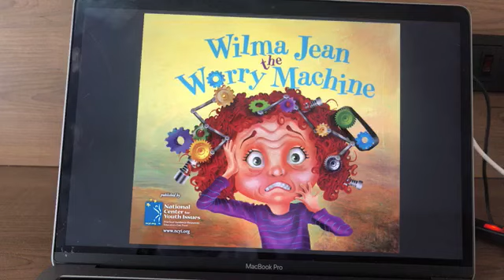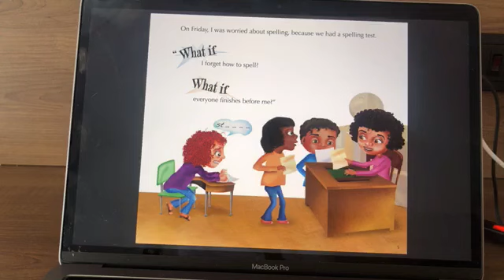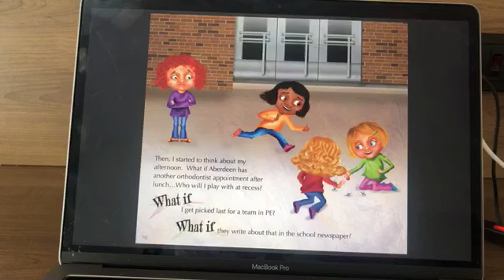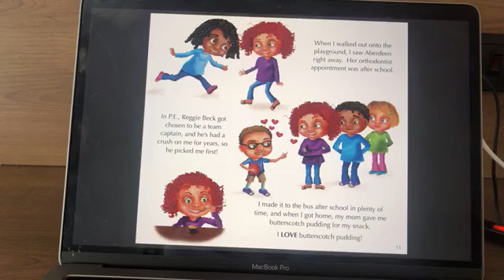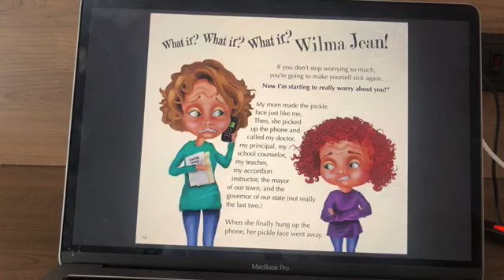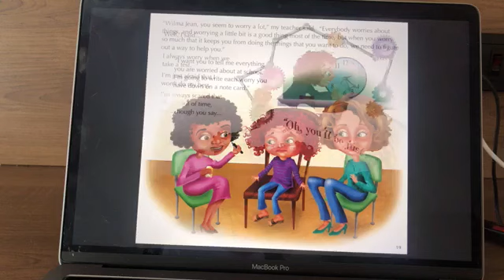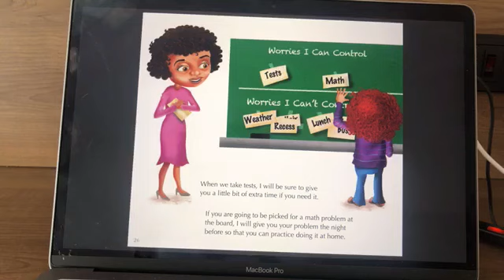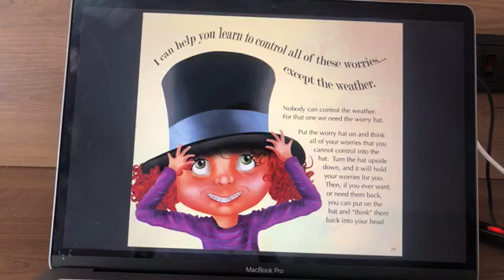BOOKENDS with Julia Cook: Wilma Jean the Worry Machine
Julia Cook reads her book Wilma Jean the Worry Machine